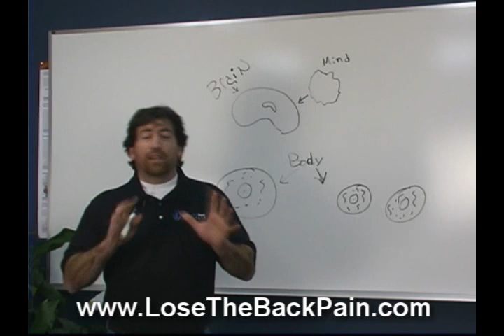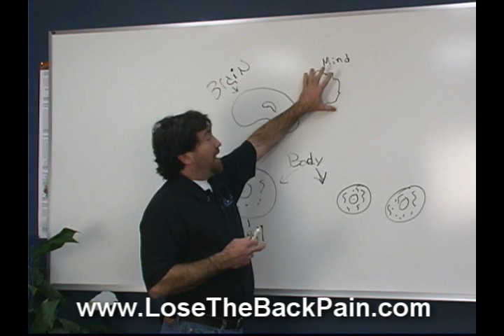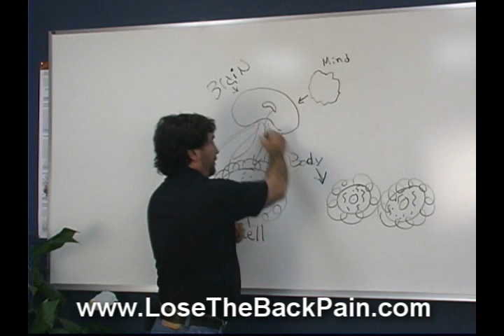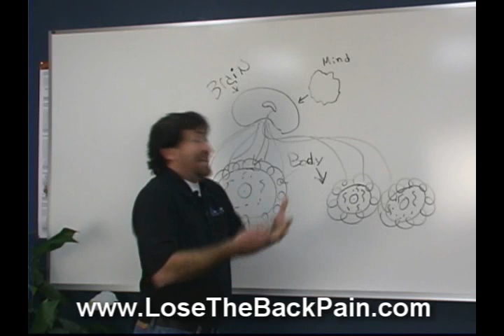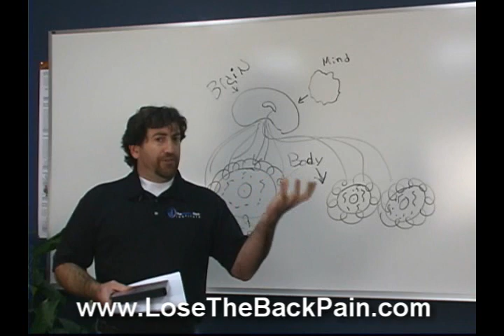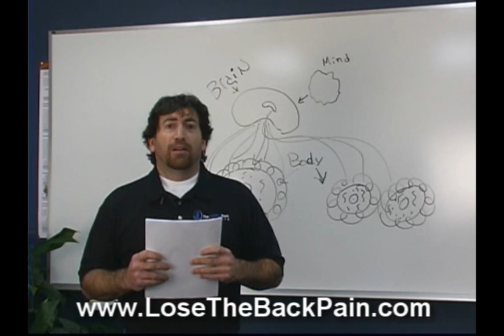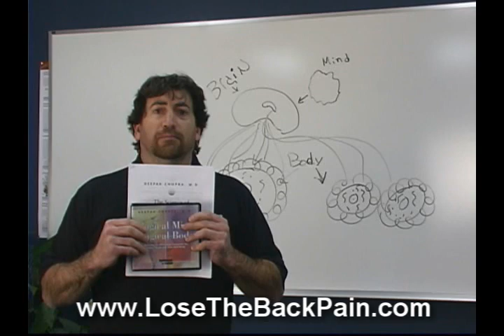Deepak Chopra's Magical Mind Magical Body Review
- Back Pain expert Steve Hefferon reviews how the mind and body effect the way you feel and how negative feelings may be keeping you in pain.